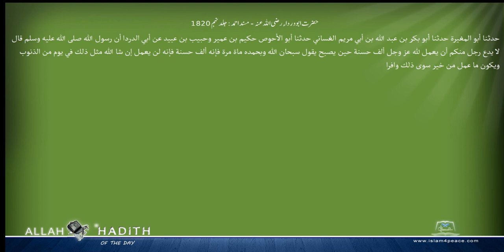حضرت ابودرداء رضی اللہ عنہ مسند احمد Musnad Ahmad Islam4Peace com